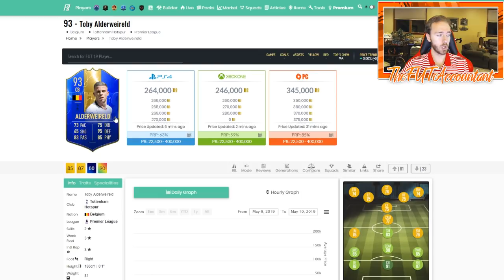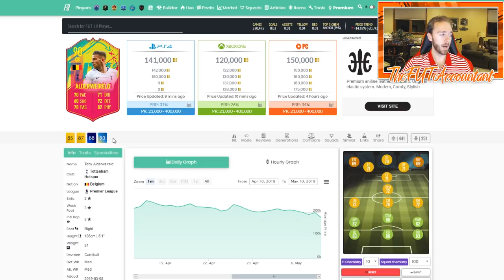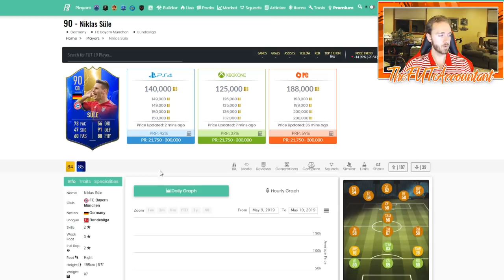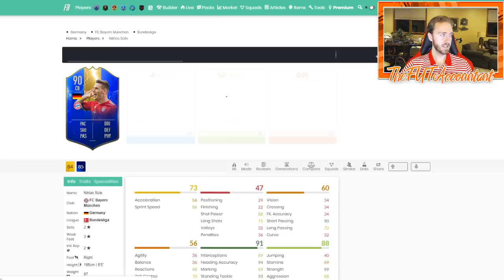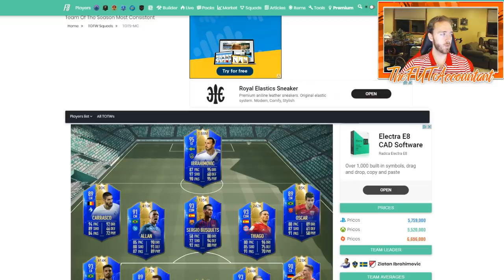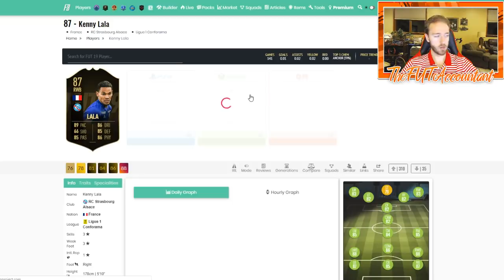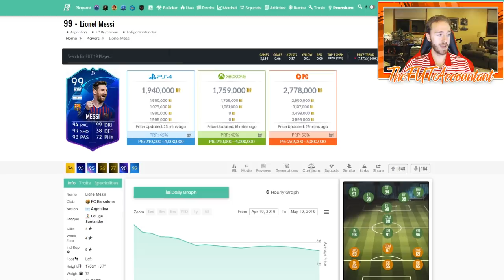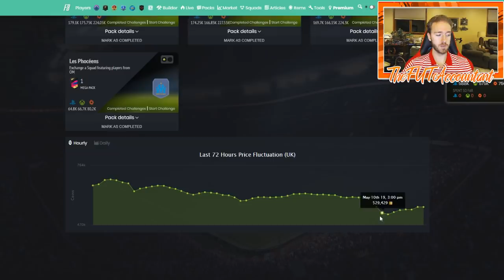TOTS DAY 1 MARKET TALK! FIFA 19 Ultimate Team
TOTS is here! Nice team selection and stat upgrades by the community! Plenty of market movements to cover today as well!